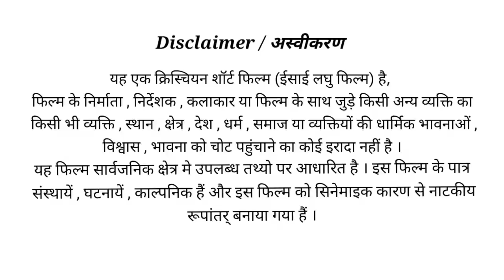ब्रेकअप / पास्टर को होली रंग लगाकर लिया बदला /short film hindi/ life show movie/#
आज इसी प्रकार से हर कोई प्रचारक से नफरत करता है प्रचारक लेकिन लोगों की भलाई करता है और लोगों को परमेश्वर का वचन बताकर उनका जीवन बचाता है उन्हें सारी परिस्थितियों से निकालता है उनके लिए प्रार्थना करता है इस वीडियो में इसी बात को दिखाया कि आप हमारे वीडियो को लाइक करें शेयर करें हमारे चैनल को सब्सक्राइब करें परमेश्वर आप सभी को आशीष दे धन्यवाद

Life show Gospel movie make christian community so that all christian people who are there can get bible Education and progress in their christianity

NOTE : यह वीडियो पूरी रीती से काल्पनिक है और यह किसी धर्म एवं किसी मनुष्य को ठेस पहुंचाने के लिए नहीं है यह सिर्फ मसीही समाज के शिक्षा के लिए है

और इसी प्रकार से सुसमाचार वीडियो देखने के लिए और बनाने के लिए आप हमें दान राशि भेज सकते हैं हमारी लाइफ तो अकाउंट नंबर पर अपना दान हमें भेजें परमेश्वर आपको आशीष दे
life show
bank of india
IFCSC . BKID0009364
A/C no.936420110000044
आपका दान राशि हमारे लिए बहुत महत्वपूर्ण है ?

PG Girls JOB/ यीशु पर TRUST किया तब JOB मिला/Gospel Christian Short Film/ Life Show Gospel Movie

शर्मा दीदी ने चर्च में जाकर की तोड़फोड़ मारपीट

पास्टर को थप्पड़ मारा ईसाई विरोधी शर्मा दीदी

पागल पास्टर एक पागल ने अपने आप को पास्टर कहा और वह पार्क में क्या कर रहा था देखें

7. Facebook naresh Mahanand blog

8. Facebook Naresh Mahanand

8. my Instagram